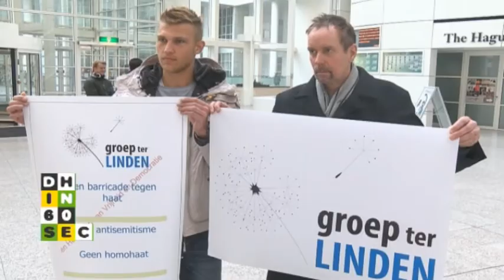Den Haag in 60 seconden 11 februari 2014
- PVV loopt verder uit op PvdA in peilingen
- Kurhaus tijdens kerntop afgeschermd
- Omstreden imam bezoekt stadhuis